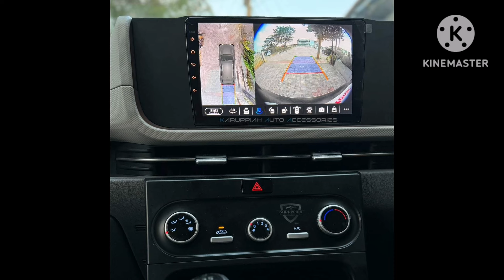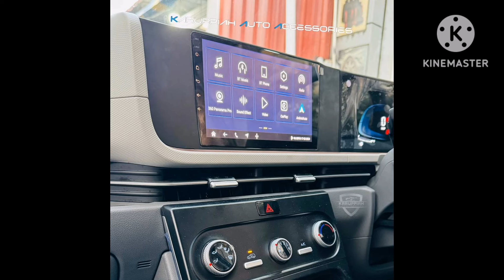ஹூண்டாய் புதிய மாடல் 2024 அற்புதமான தோற்றம் | Hyundai new modal 2024 🎉🎊🎉